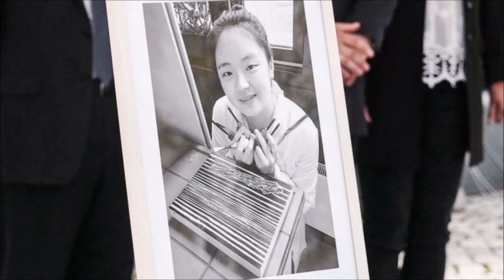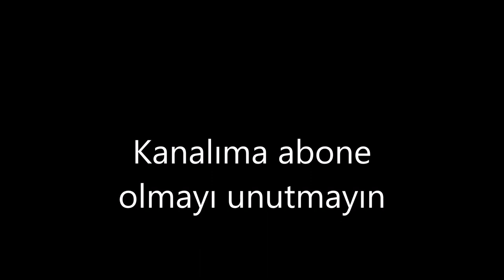Tek suçu yardımsever olmasıydı.. Yangjie li yi katleden Sebastian ve Xenia!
Bugün Başka korkunç bir olay ile karşı karşıyayız...

Ne yazıkki Yangjie Li sadece yardımcı olmak istediği için İşkence ve tecavüze   mağruz bırakılarak öldürüldü..

ve videomu beğendiyseniz
beğen butonuna basmayı unutmayın